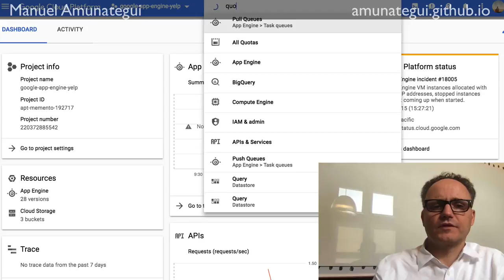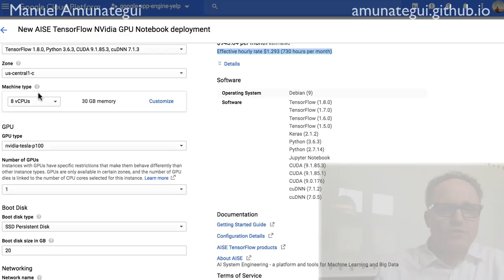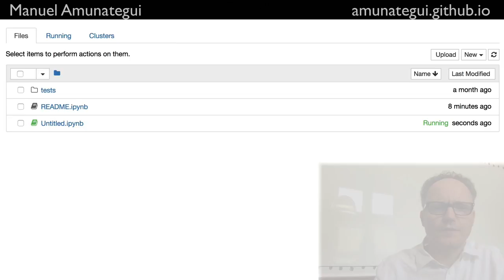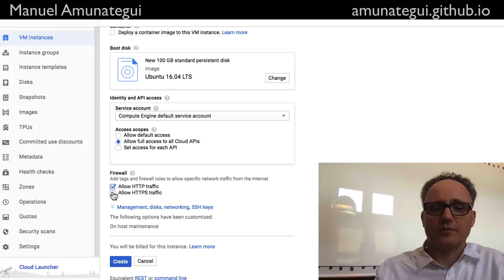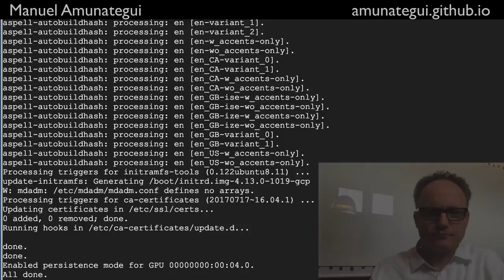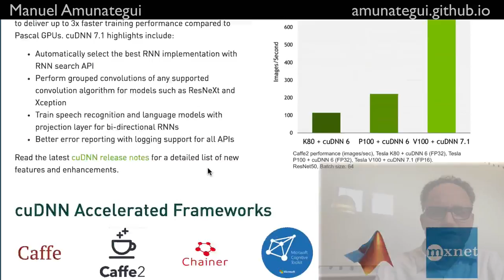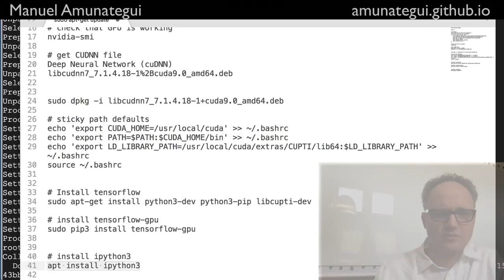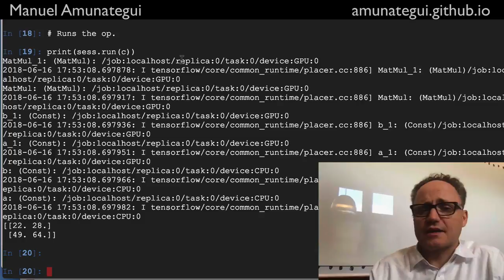GPUs on Google Cloud - the Fast Way & the Slow Way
Two methods to get a GPU up-and-running for Tensorflow on Google Cloud. A quick one using pre-built Jetware instances, and from scratch using a VM.

The Little Book of Fundamental Indicators: Hands-On Market Analysis with Python: Find Your Market Bearings with Python, Jupyter Notebooks, and Freely Available Data:

Monetizing Machine Learning: Quickly Turn Python ML Ideas into Web Applications on the Serverless Cloud:

Grow Your Web Brand, Visibility & Traffic Organically: 5 Years of amunategui.github.Io and the Lessons I Learned from Growing My Online Community from the Ground Up:

Fringe Tactics - Finding Motivation in Unusual Places: Alternative Ways of Coaxing Motivation Using Raw Inspiration, Fear, and In-Your-Face Logic

Create Income Streams with Online Classes: Design Classes That Generate Long-Term Revenue:

Defense Against The Dark Digital Attacks: How to Protect Your Identity and Workflow in 2019:

CATEGORY:WebApps